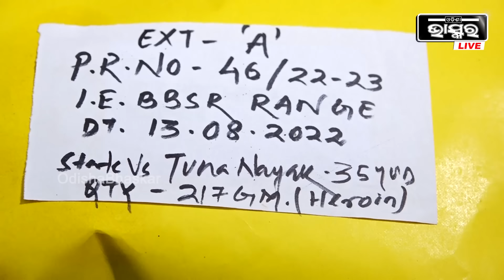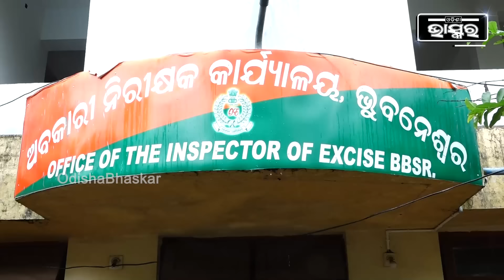ମୁଁ ନିଶାକୁ ବିରୋଧ କରେ, ଆମକୁ ଫସାଇବାକୁ ପାଇଖାନା ଭିତରେ କିଏ ଧଳା ଜହର ରଖି ଦେଇଥିବ ।